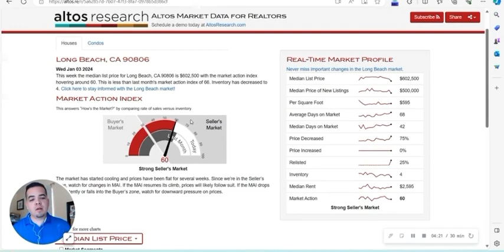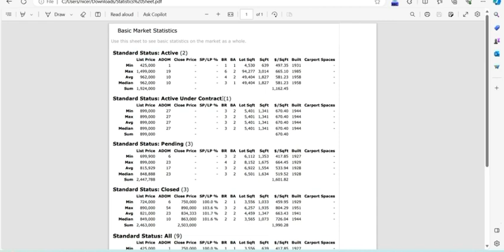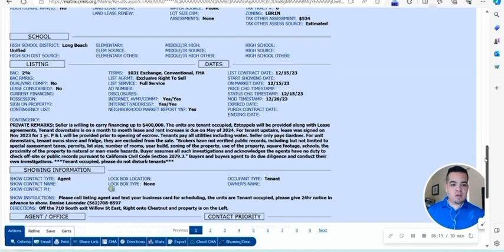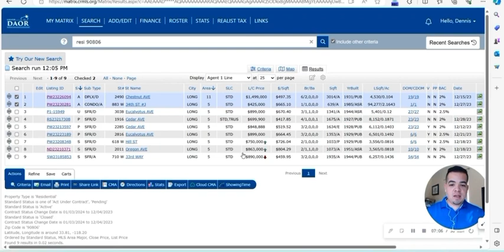Long Beach Wrigley update December 2023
Happy new year everyone! Wishing you a prosperous 2024!
Here’s our wrigley market update for the last 30
Days.
Discussing:
- the current rates and effects they have
- new opportunities market shifts create
- highlight properties!

Hope you meet you soon 🤝

Wrigley Realtor
DRE# 02106156